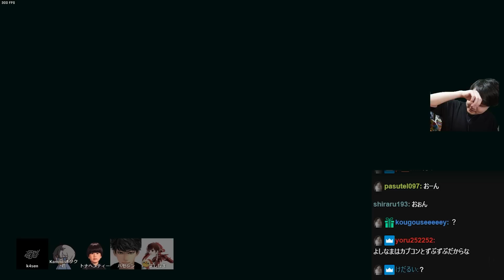全員がうるさすぎてIGLが全く聞こえない恐竜退治【エグゾプライマル】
-元配信
【提供】エグゾプライマル 狩りいくぞ w よしなま ハセシン ヘンディー kamito